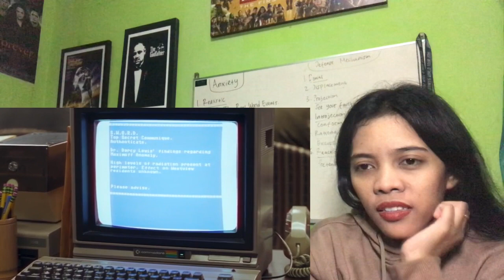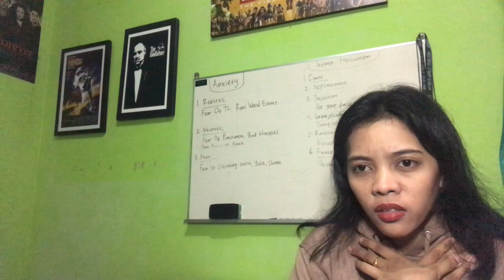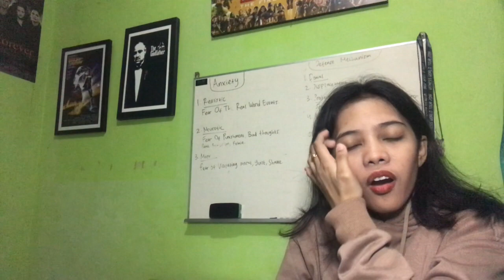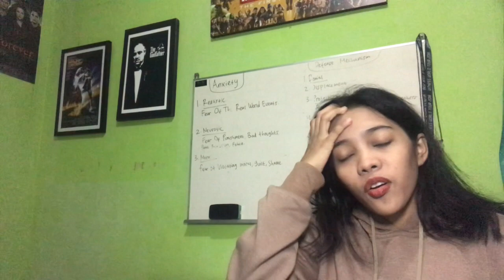WandaVision Season 1 Episode 5 "On a Very Special Episode..." Reaction!